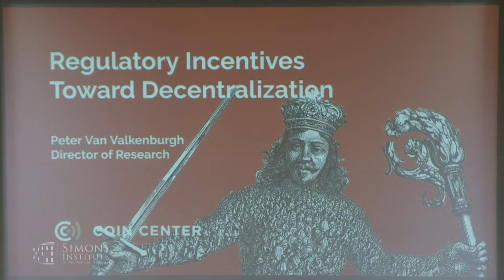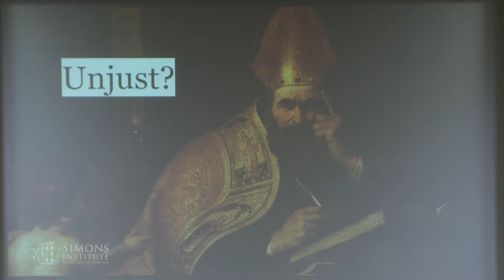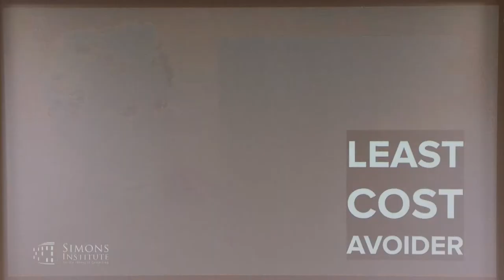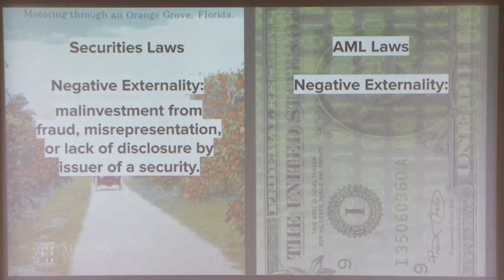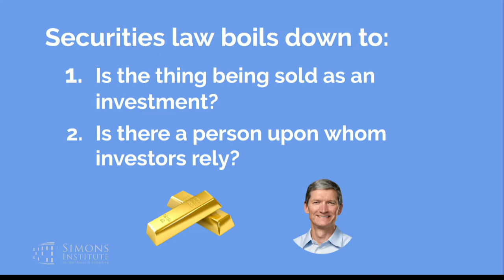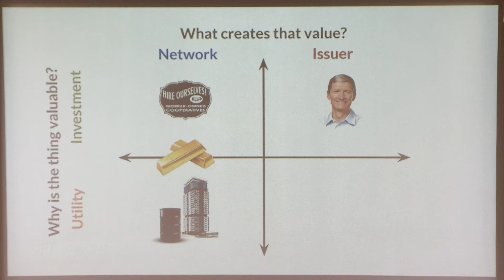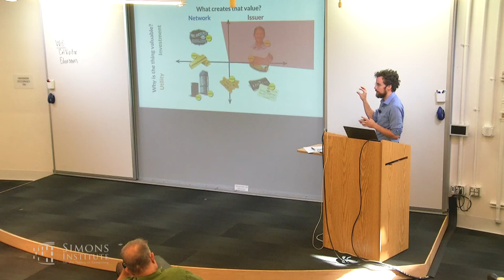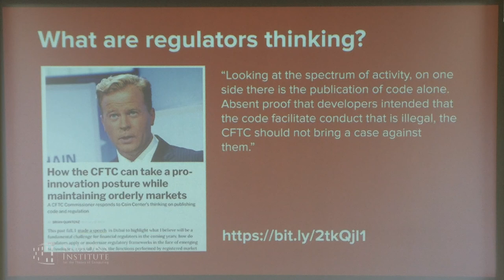Regulatory Incentives Towards Decentralization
Peter Van Valkenburgh (Coin Center)
Blockchain in Society: Applications, Economics, Law, and Ethics